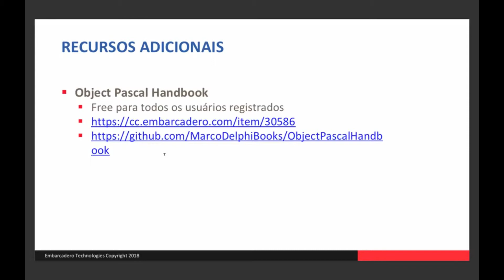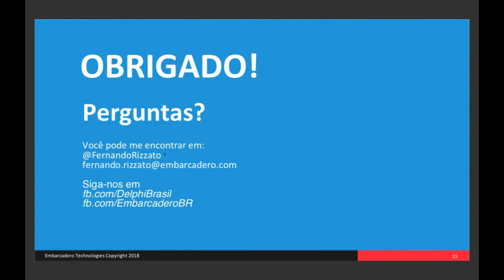Delphi Language e Object Pascal: parte 14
Material de apoio e Download do Livro: Object Pascal Handbook (Marco Cantu).
FREE PARA USUÁRIOS REGISTRADOS.